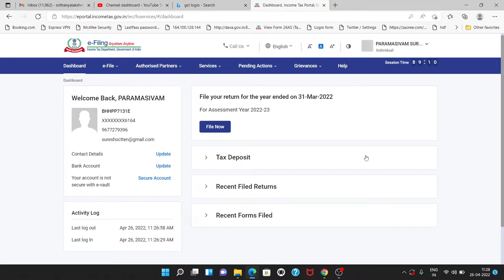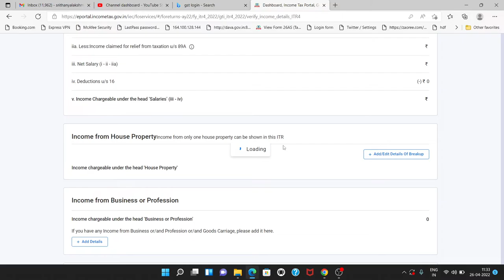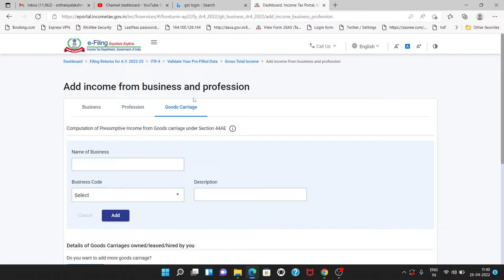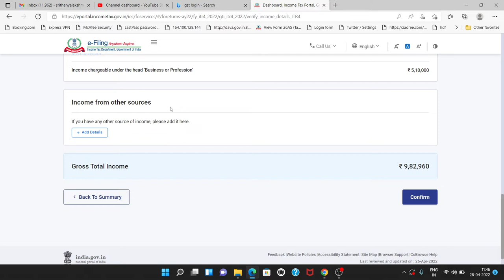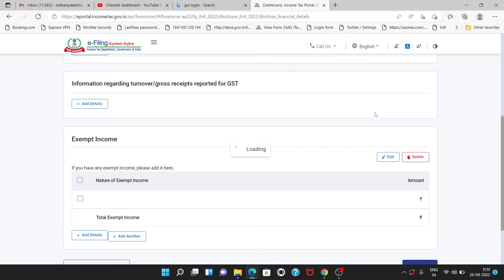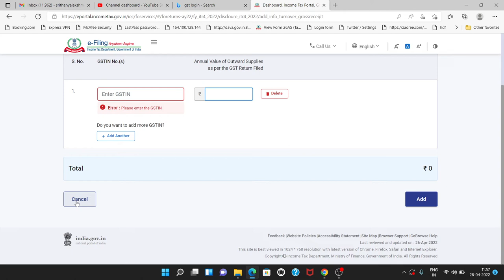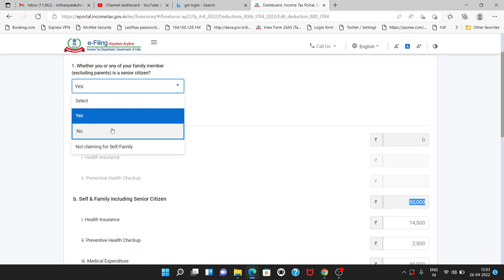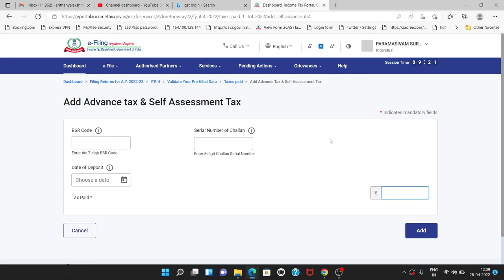HOW TO FILE INCOME TAX RETURN ITR 4 ON INCOME TAX PORTAL FY 2021-22 | PRESUMPTIVE BUSINESS INCOME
ITR4,
incometaxreturnfiling,
howtofileincometaxreturn,
ITR2022,
incometax,
ITR,
Incometax2022,
howtofileITR4,
ITRfiling2022,
Errorfreeitrfiling,
freeitr,
ITRforbusiness,
ITRforfreelancers,
ITRforprofessionals,
ITrforcommission,
how to file income tax return for businessman,
how to file income tax return of business individual,
how to file income tax return online for small business,
business income tax,
business income tax return kaise bhare,
business income tax return filing 2021-22,
business income tax return filing 2021-22 online,

BUY SMARTPHONES FOR OFFICE USE - htt
ps://amzn.to/3zI07q5